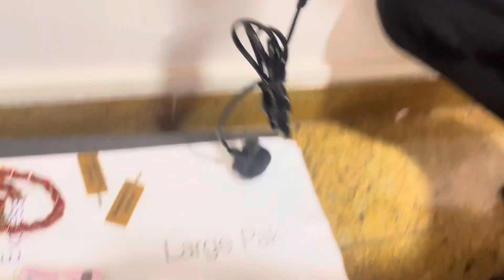🇺🇬we sell dreadlocks machine,and we do all types of hair, simply make orders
if you want to buy dreadlock machines from Uganda(Africa) just inbox me on my WhatsApp number 🇺🇬 support Africa, we can ship it all over the world 🌏🌎